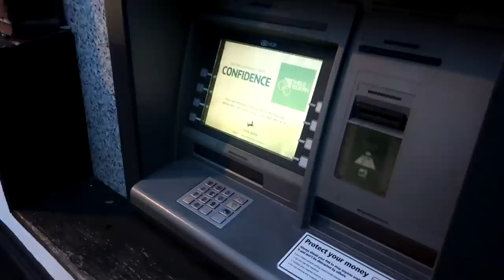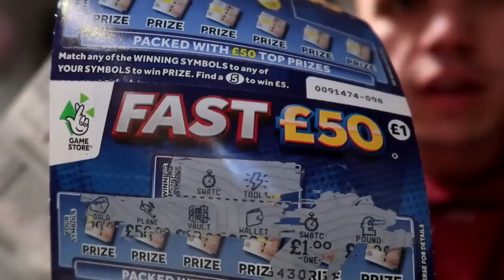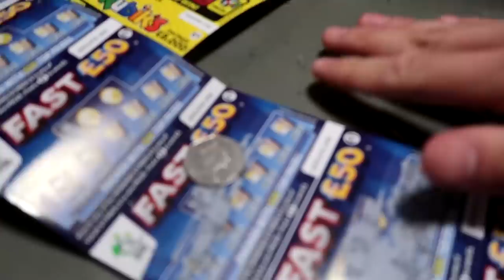CLOUT GANG FAN STOLE MY CAMERA AND RAN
Songs:
Mac Miller - Diablo (Instrumental)
PnB Rock - WTS